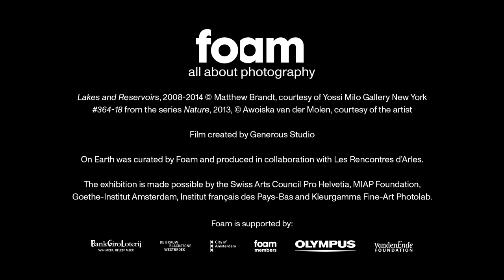On Earth: In conversation with Gaite Jansen and Lesley Adu-Darkwah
Actress Gaite Jansen and Foam museum teacher Lesley Adu-Darkwah discuss the work of Matthew Brandt, featured in the exhibition On Earth.⁠
The exhibition 'On Earth - Imaging, Technology and the Natural World' is on show at Foam until 2 September.⁠
Video by Generous Studio.